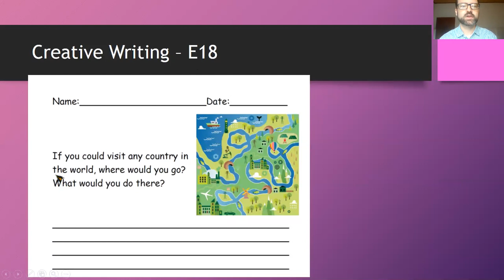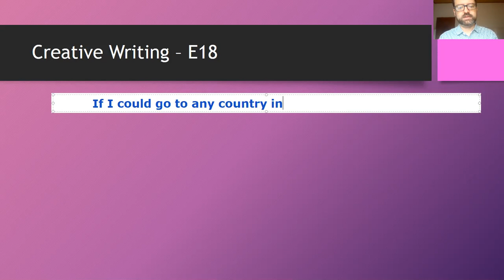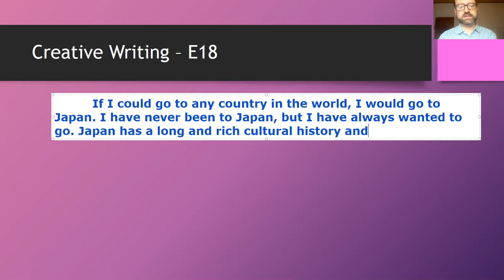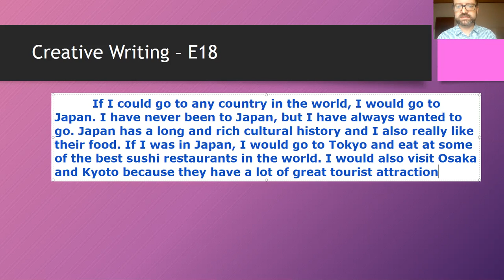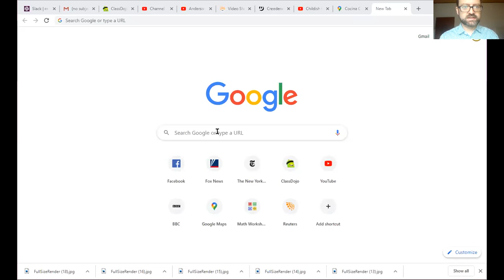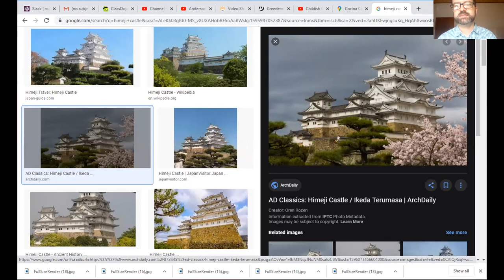Creative Writing - 29/07/2020